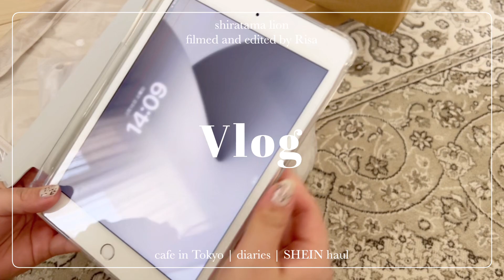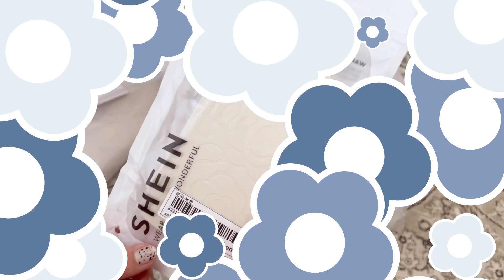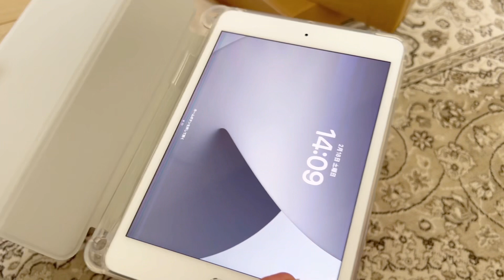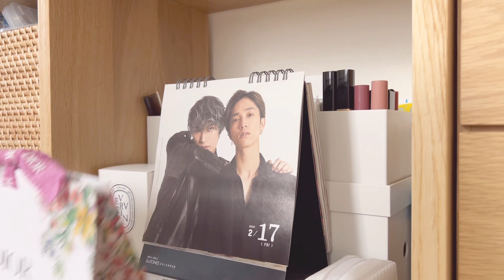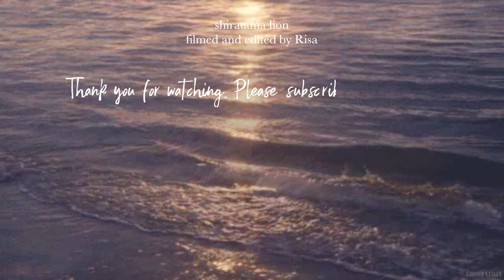【HAUL】SHEIN購入品紹介/ 雑貨 / 収納小物🧺 / cafe in Tokyo🌸 / mini vlog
どうも、しらたまです☁️🌙

1:13
スマホケース 花柄(8646987)

1:36
スプラッシュインクプリント ヘアツメ(9750724)

1:51
プラスチック 水筒(10338499)

2:21
8ピース メイクアップスポンジセット(10314721)

2:46
iPadケース(2065796)

3:28
ミニマリスト ホーボバッグ(11080939)

4:12
クリア 使い捨て レンズ ホルダー(11823830)

4:24
収納袋 トラベルストレージ(2121351)

5:19
ラタン トレー(11024036)

お仕事・案件などご依頼はこちらまで✉️

RakutenROOM
購入品の紹介やおすすめの商品をほぼ毎日更新しています。

edit&music
 VLLO , Lukrembo, Starry Attic
Storybook (Prod. by Lukrembo)